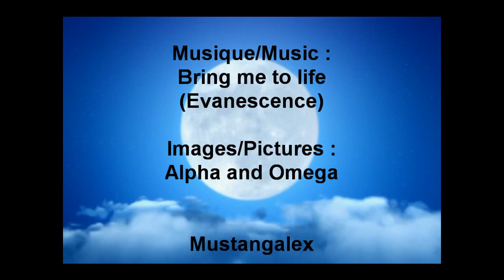Bring me to life (Evanescence) - Alpha and Omega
The pictures were taken in the movie Alpha and Omega
Les images ont été prisent du film Alpha et Omega